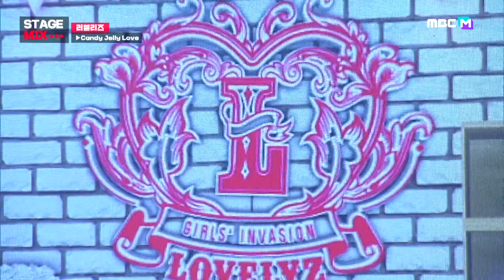[HAPPY DEBUT-DAY] 러블리즈(Lovelyz) - 캔디 젤리 러브(Candy Jelly Love) l STAGEMIX l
캔젤럽하던 럽리들이 벌써 6년전이라니 소듕해♡
영원히 빛나는 러블리즈 함께해 ( ˘︶˘人)♡

제작 올더케이팝 /  이윤나 천세울 김민선 김민정